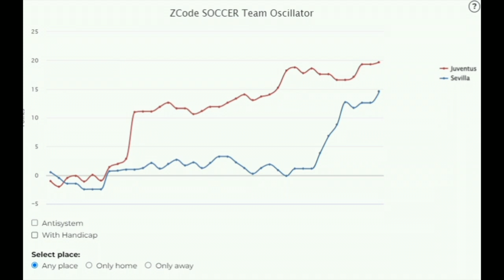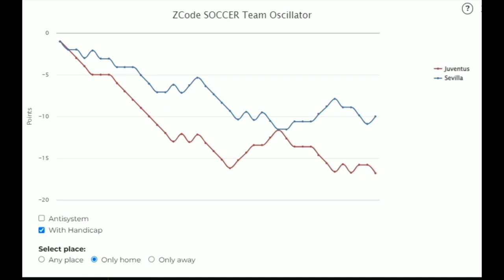Pronósticos Deportivos para hoy JUEVES 18 de mayo 2023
¡Recuerda!
Deja tu Like y comentarios
🏆 ¡Mucho éxito!